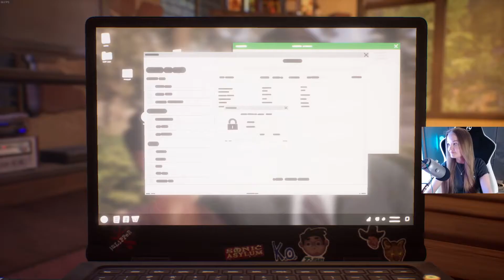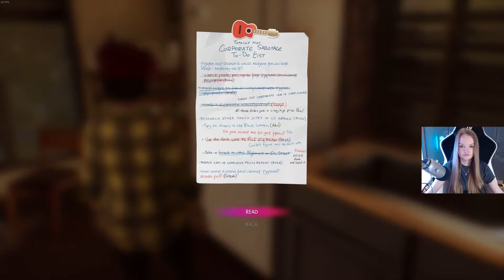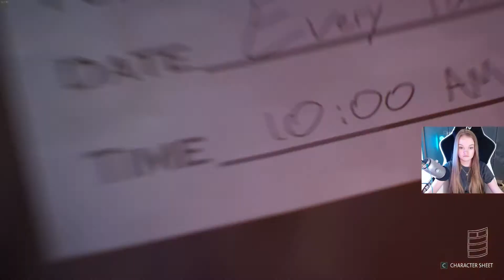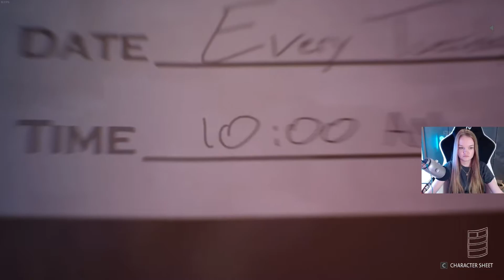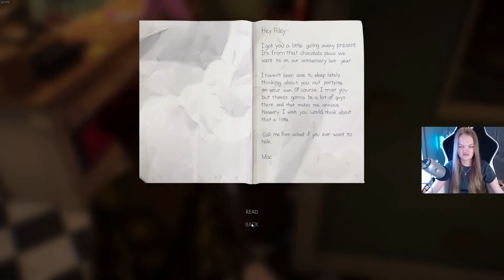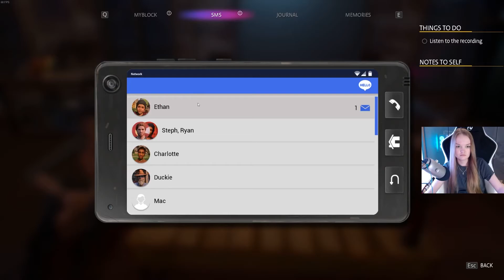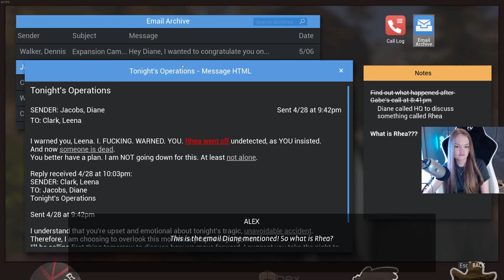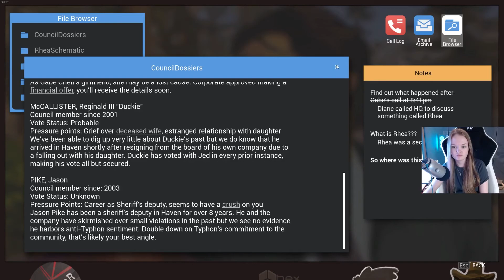THIS WAS SO COOL!! 😱 Life is Strange: True Colors - Chapter 3: Monster or Mortal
Game: Life is Strange: True Colors - Chapter 3: Monster or Mortal